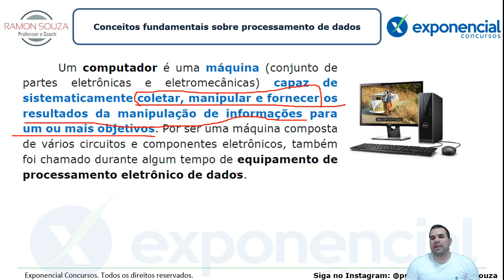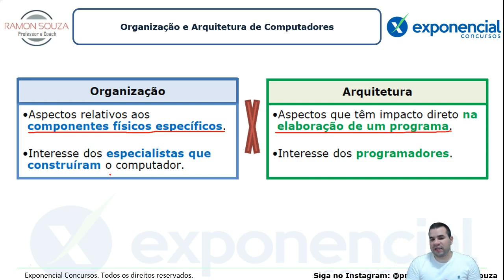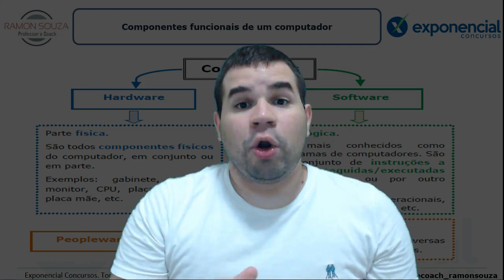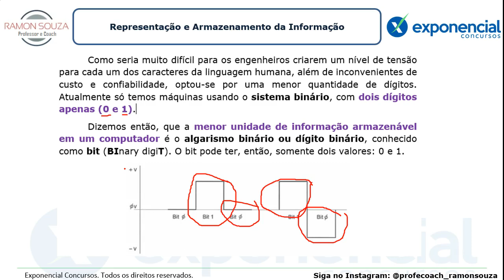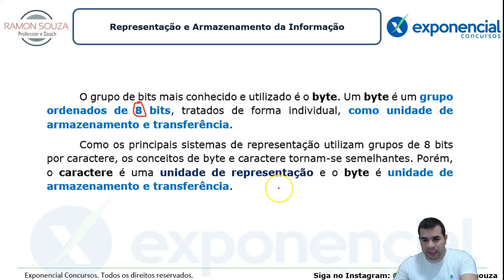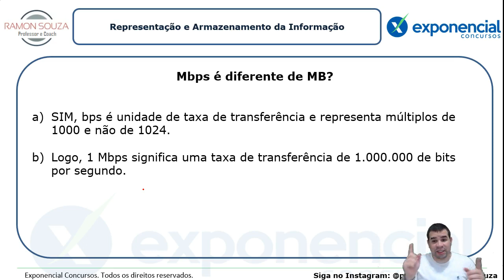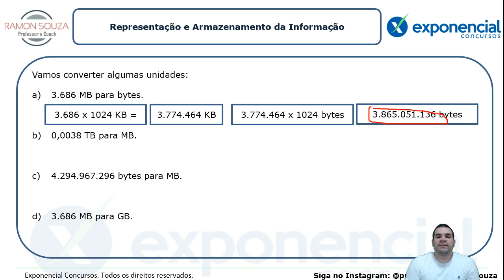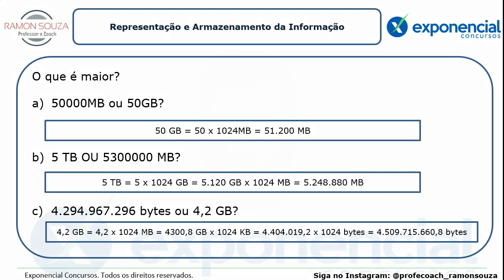Componentes do computador e representação de informações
Fala galera, tudo blz? O professor Ramon Souza separou um vídeo da disciplina de informática para disponibilizar gratuitamente aqui no Youtube.

Nesse vídeo, o professor explora os componentes de um computador e trata das unidades para representação de informações, na medida certa para você acertar as questões de prova.

O Exponencial Concursos prepara você para os melhores concursos do Brasil, com metodologia exclusiva rica em esquematizações e mapas mentais, cursos PDF + Videoaulas, Coaching, Mentoria, Sistema de questões online e muito mais.

Somos a solução COMPLETA para você ser aprovado!

É GRATUITO (nossa contribuição):
► Maratona de Questões: videoaulas de bateria de questões, confira o cronograma